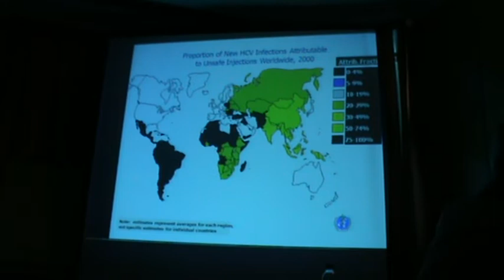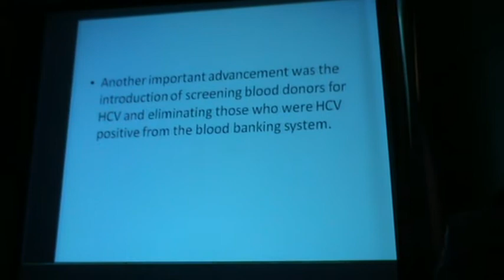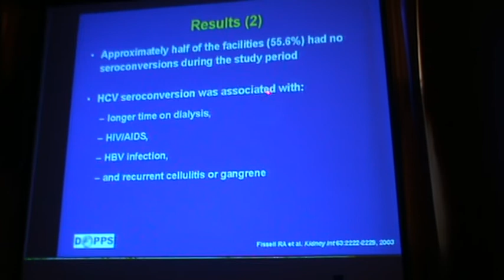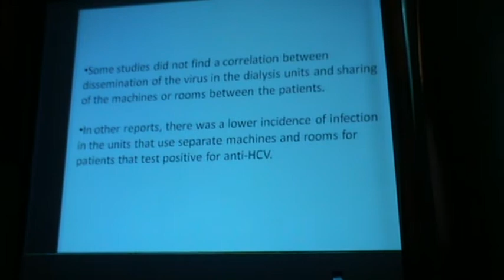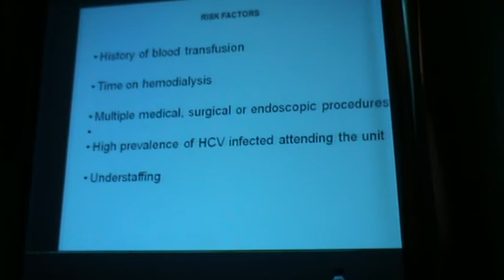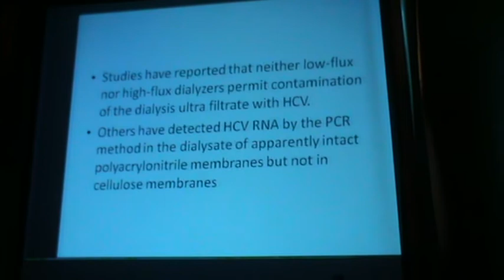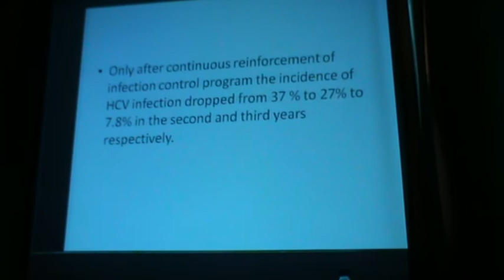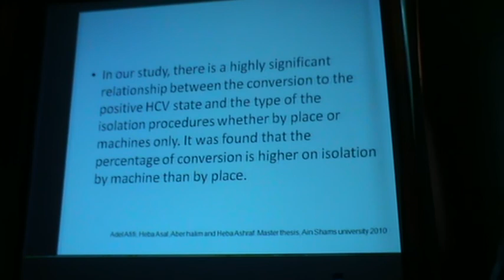Update on value of isolation of HCV dialysis patient prof Adel Afifi